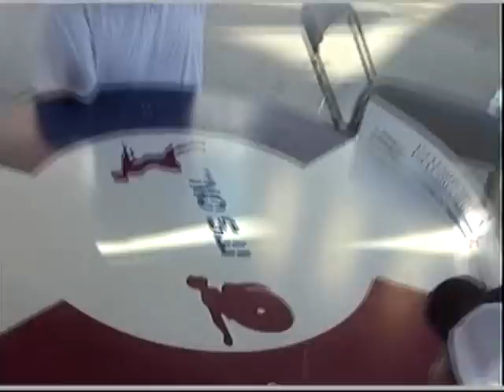National Junior Disability Championships (continued).wmv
Part 2 of INCLUSION SPORTS and the National Junior Disability Champions enjoying BulletBall on the shore of Lake Michigan in Chicago.